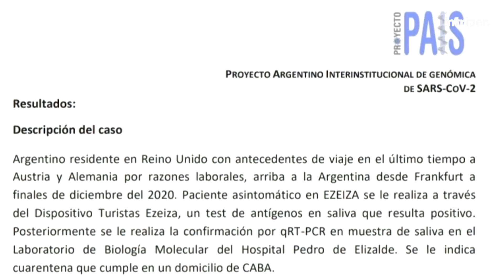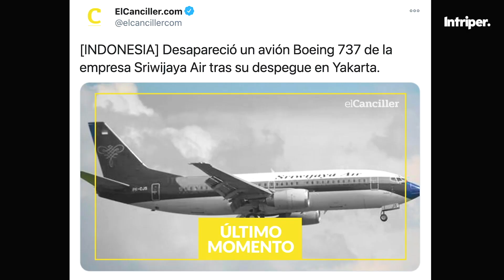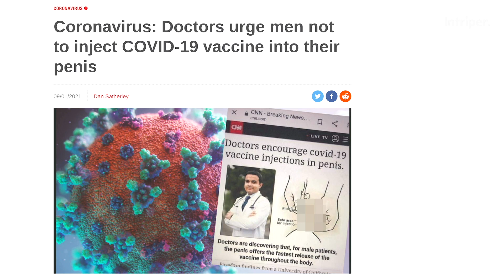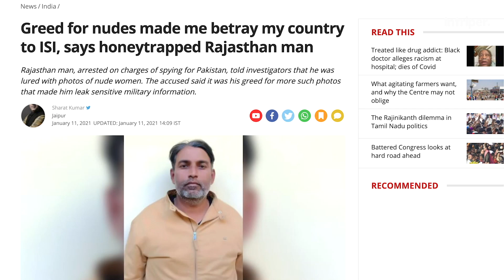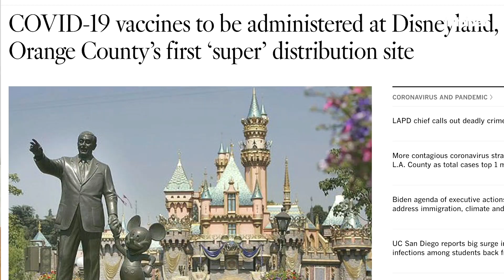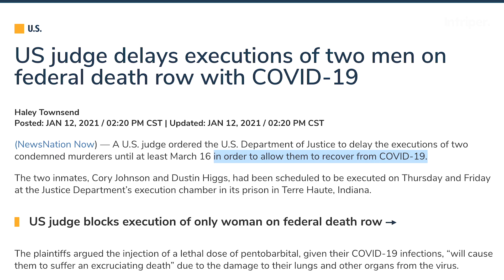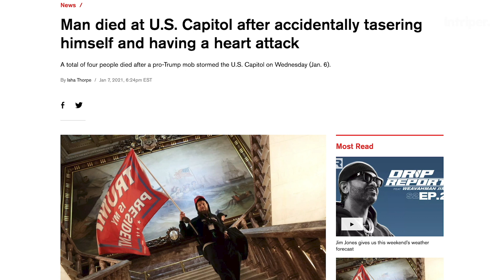Trailer 2021: esto es todo lo INCREIBLE que pasó en lo que va del año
Según Milton, el año ya está pago. Y es que es una locura que todo esto haya ocurrido en menos de 20 días